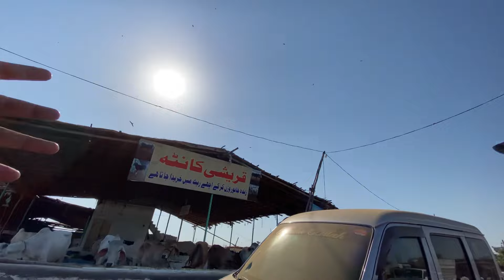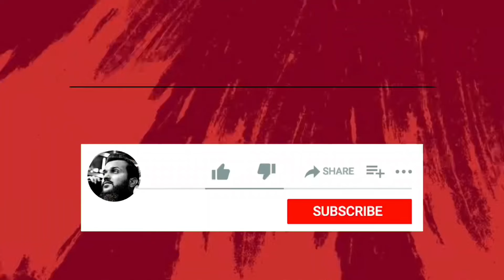Tube well ma naha 🚿 kar maza agaya | Aaj humne khatarnak challenge kara 😱 (Fahad Bhai Official)